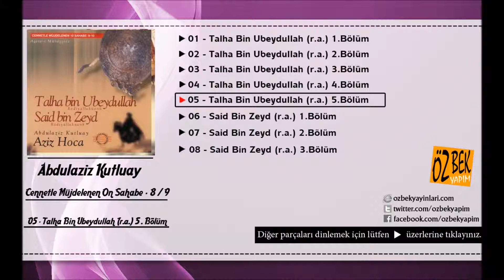Aziz Hoca - Abdülaziz Kutluay - Talha Bin Ubeydullah (r.a.) 5.Bölüm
Eser Adı: Talha Bin Ubeydullah (r.a.) 5.Bölüm
Albüm Adı: Cennetle Müjdelenen On Sahabe - 9/10
Okuyan: Abdülaziz Kutluay
Yapım: Özbek Yapım